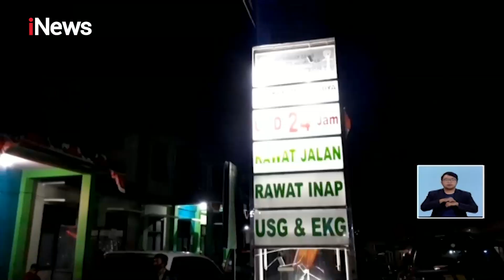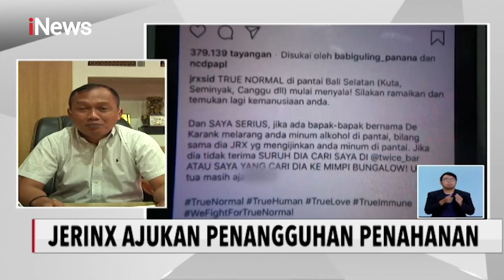iNews Siang 13 Agustus 2020 Segmen 1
Adapun topik dalam iNews Siang 13 Agustus 2020 Segmen 1 adalah:

1. Empat Tewas Tertimpa Sutet
2. Tewas Tenggelam di waduk
3. Hilang Dihantam Gelombang
4. Dua Gadis Bunuh Nenek
5. Remaja Dituduh Mencuri dan Dianiaya
6. Jerinx Ajukan Penangguhan Penahanan